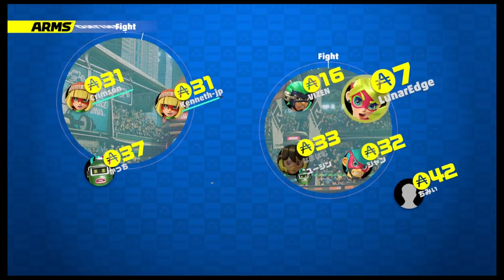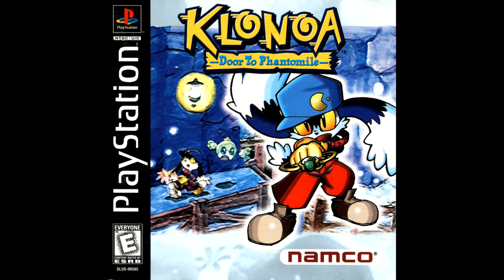TurboCast Ep.7! Under Appreciated/Lesser Known Games you should check out~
FACEBOOK! WE GOT THAT!

Twitter! FOLLOW. please!

Jeff, Jeremy and Matt talk about games that were lesser known, under appreciated and needed much love. These games you should definitely check out before they disappear in obscurity.